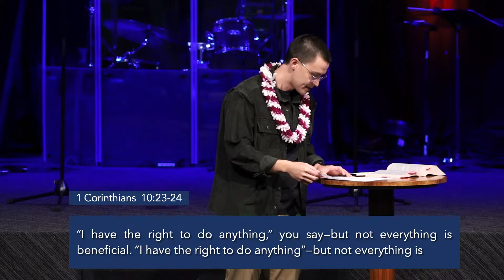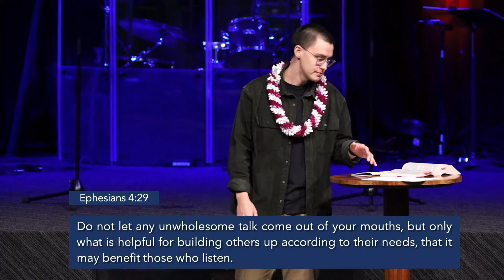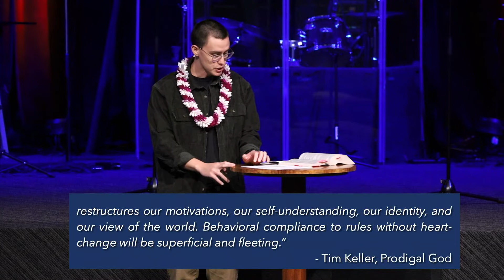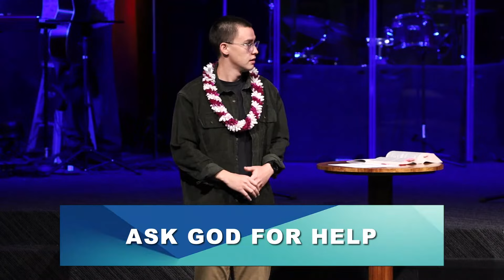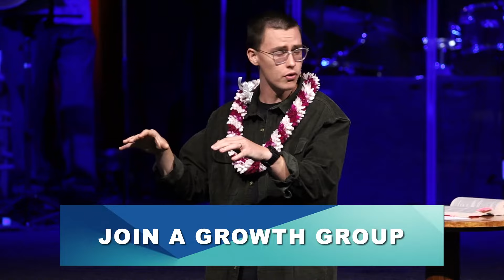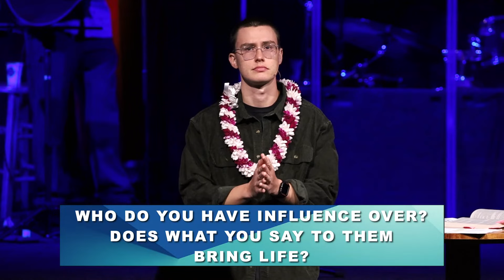With Great Words Comes Great Responsibility | Willy Paul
Aloha Metro Ohana! Thanks for joining us today.  Today, Pastor Willy Paul, our NextGen Director,  will be continuing our series called "Watch Your Mouth".

For more information about how you can get plugged in at Metro to get connected.
for all our weekly announcements of what's coming up.